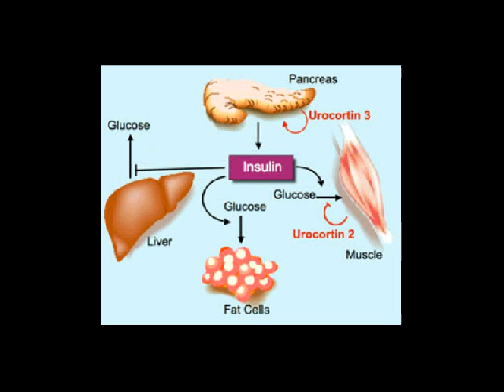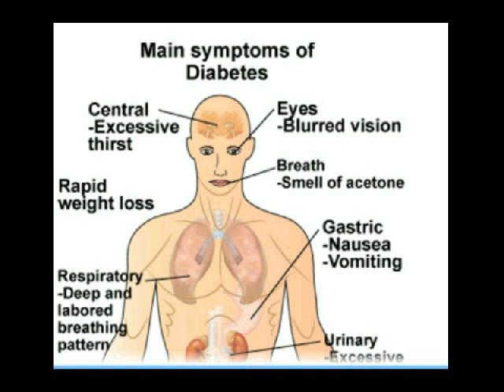makanan orang diabetes